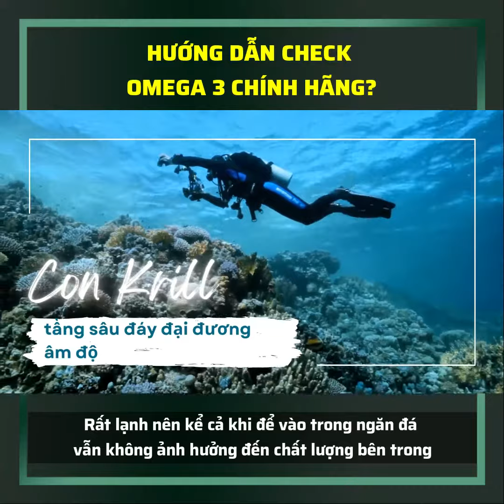Hướng Dẫn Check Marine Omega 3 Chính Hãng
Công Dụng Của Marine Omega 3 là gì ? Có Tốt Không? Marine Omega 3 Có Giá Bao Nhiêu? Cách Sử Dụng Marine Omega 3? Làm Sao mua Chính Hãng Marine Omega 3

Marine_Omega3_Nuskin - sản phẩm của tập đoàn Nuskin hàng đầu tại Mỹ

Ngày nay, con người đang ngày càng quan tâm hơn đến sức khỏe của mình. Việc sử dụng những loại thực phẩm chức năng tốt sẽ giúp cho bạn có được một sức khỏe tốt hơn, đồng thời phòng chống được các tác nhân gây bệnh hiệu quả. Do đó, công ty Nuskin đã cho ra mắt trên thị trường sản phẩm thực phẩm bổ sung axit béo Marine Omega 3.

THÀNH PHẦN TUYỆT VỜI

🌟 Thành phần chính: 1000mg dầu cá, Axit béo Omega 3 trong đó có EPA 150mg và DHA 100mg, 60mg Axit béo Omega 3 khác và 50mg dầu nhuyễn thể.

🌟 Thành phần khác: Tinh dầu chanh tự nhiên (chất bảo quản), Gelatin (vỏ nang), Vitamin E tổng hợp (chất bảo quản)

Như vậy có thể nói, những thành phần chính trong dầu cá Nuskin đều chiết xuất từ tự nhiên. Qua đó vừa có tác dụng hiệu quả, vừa không gây kích ứng hay gây hại đến sức khỏe con người. Đồng thời, thành phần tinh dầu chanh còn giúp cho dầu cá dễ uống hơn, không gây khó chịu cho người dùng khi sử dụng bởi mùi tanh của cá.

8 CAM KẾT VÀNG TỪ NUSKIN.88

Từ khóa được tìm kiếm nhiều:

Dầu cá Nuskin
Marine Omega 3 của Nuskin
Marine Omega 3 là gì
Marine Omega 3 Nuskin
Thực phẩm bảo vệ sức khỏe Marine Omega 3 120 viên
Tác dụng của Omega Nuskin
Marine Omega Pharmanex
Marine Omega giá bao nhiêu